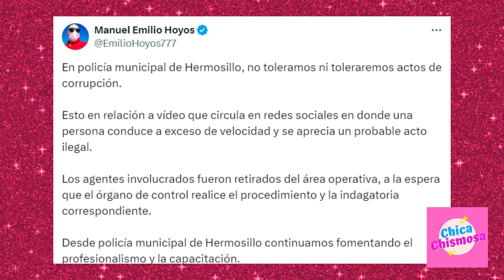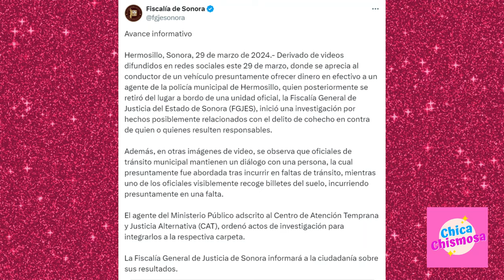🔵 Natanael Cano INVESTIGAD0 POR LA FISCALÍA DE SONORA por ESTE DELIT0❗ 😱😱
NatanaelCano en el ojo del huracán por andar enfiestado!